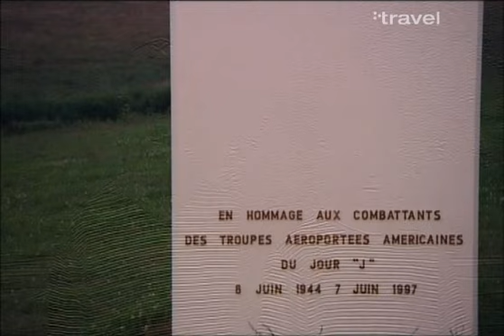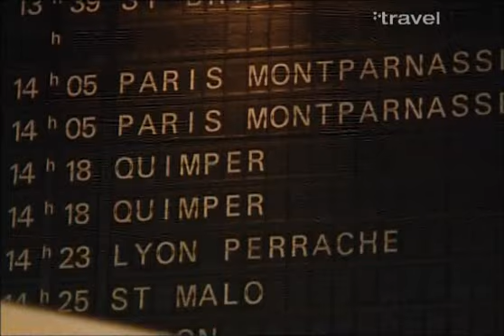Путешествие по северной Франции. Часть 1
Познавательное путешествие по северной Франции